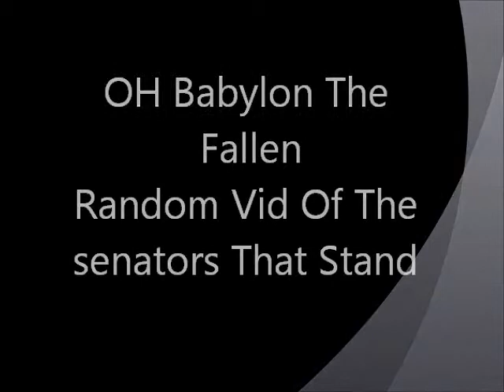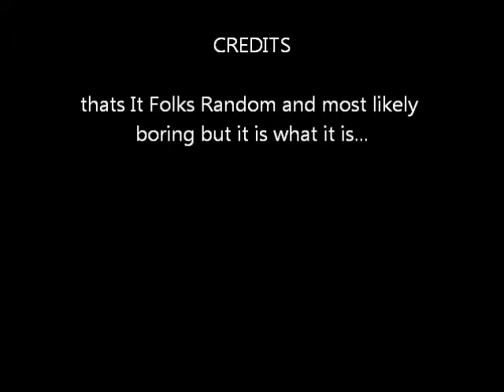Good Song Good Senators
Hey Wakeus777 And Creation78 I put this together as an editing test to see the extended version of Wakes song NewWorldDuhmerica I think Ill have to put it at the end of the Video lol IT's a good Mix and true to God's Word God Bless you all for watching and the rep that goes Crazy and RP tell it like it is God Bless